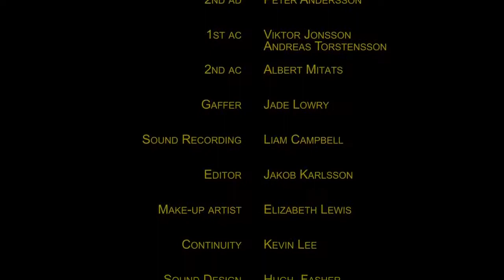Kronan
Short Film